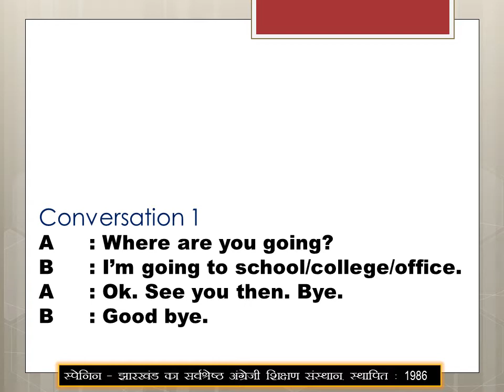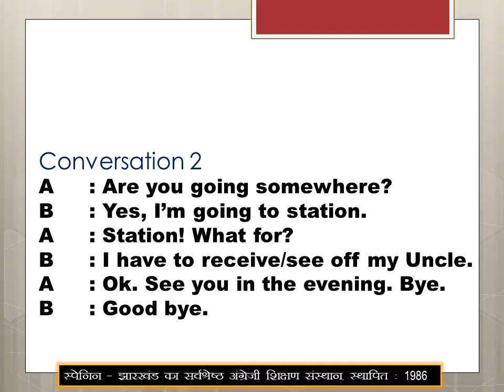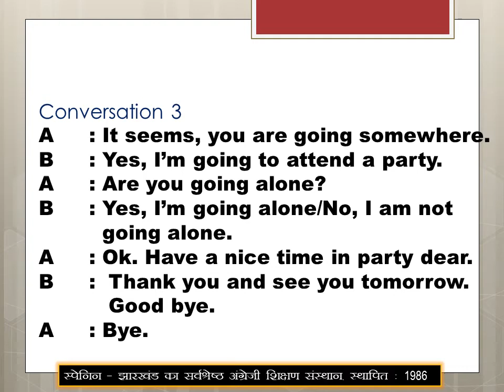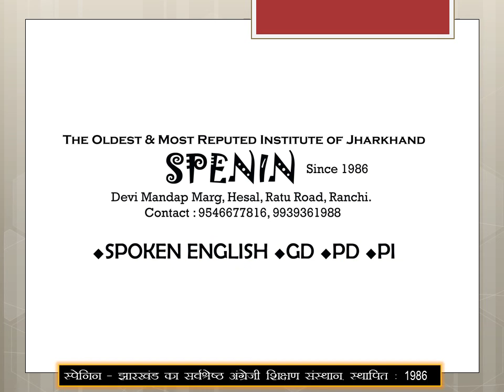अंगे्रजी बोलने का सबसे आसान तरीका